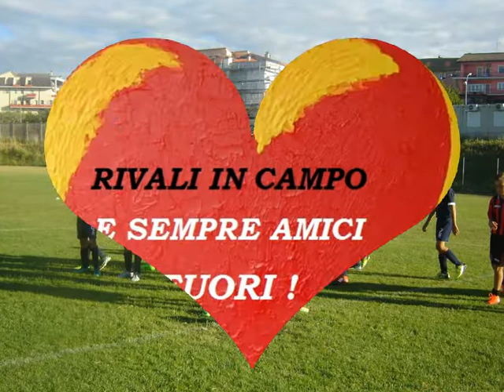3^ Memorial " Massimo SCALINGI " 2017 Calcio Giovanile